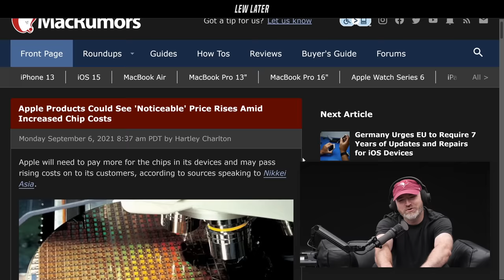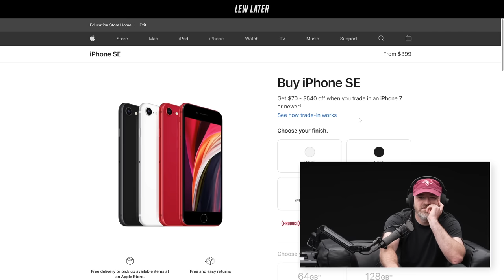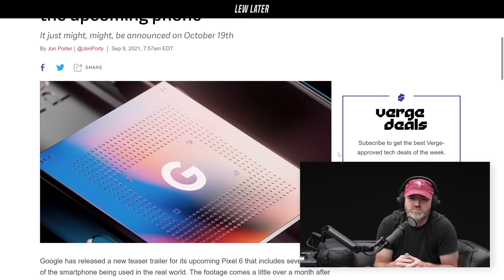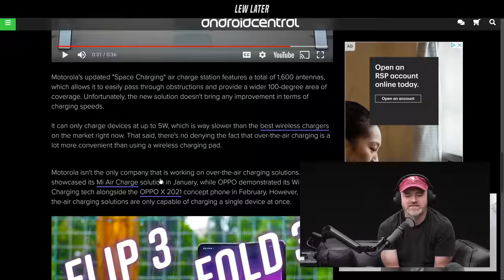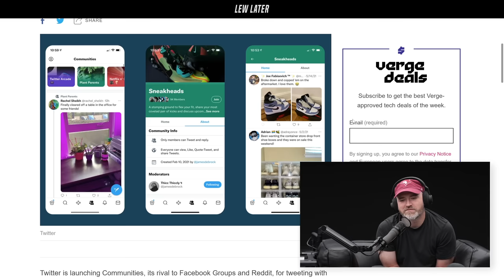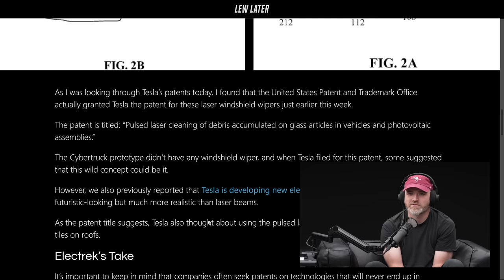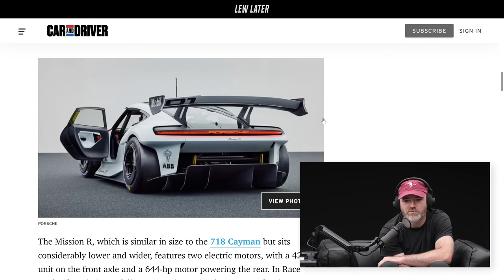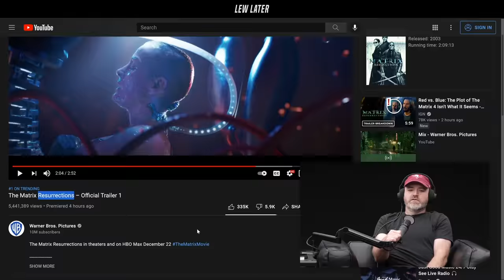iPhone 13 Lineup's Price Increase...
to get an extra 3 months FREE!